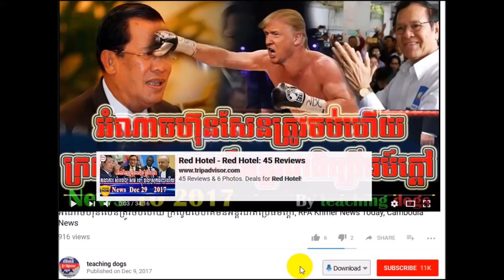វេលាដល់ហើយ!!!!នាំគ្នាទៅបោះឆ្នោតជាមួយអាយួននិងអាយ៉ងហ៊ុនសែនដើម្បីអ្វី , KLR Khmer News Tdoay, KLR Radio